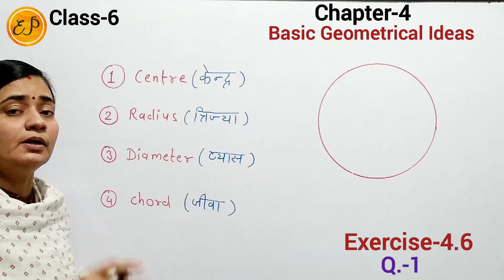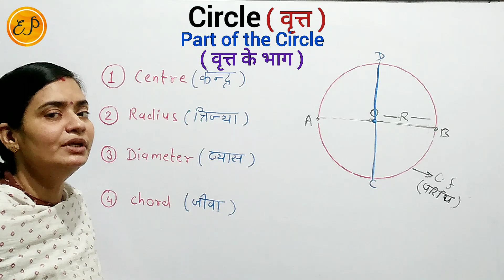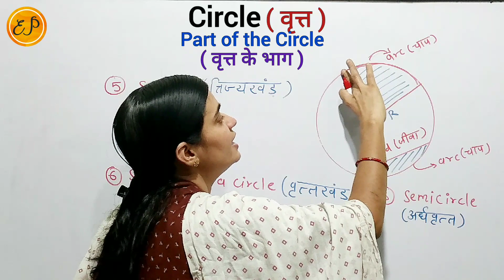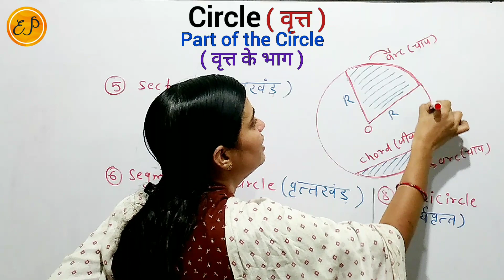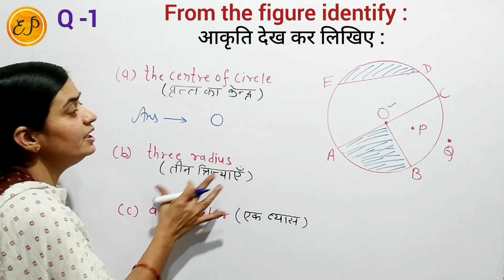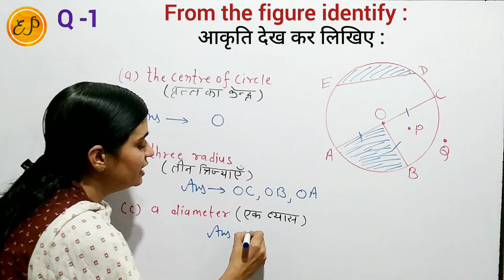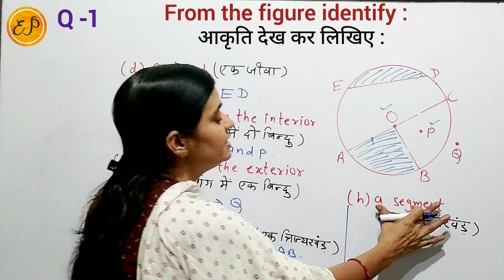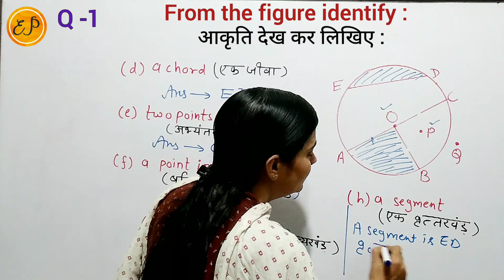Ex.-4.6 (Q.-1) Class 6 |From the figure identify (a) the centre of circle (b) three radius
👉 Class 6 NCERT Maths Chapter 4 Basic Geometrical Ideas ( आधारभूत ज्यामितीय अवधारणाएं ) Exercise 4.6 Question 1

From the figure identify

(a) the centre of circle      (b) three radius
(e) two points in the interior
(f) a point in the exterior
(g) a sector       (h) a segment

 संलग्न आकृति देखकर लिखिए :
(a) वृत्त का केंद्र              (b) तीन त्रिज्याएँ
(e) अभ्यंतर में दो बिंदु      (f) बहिर्भाग में एक बिंदु
(g) एक त्रिज्यखंड           (h) एक वृत्तखंड

Full Basic Concepts of Circle
What is called the center of the circle ?
What is the diameter of the circle ?
What is chord of circle ?
What is called internal point ?
What is called a point in the exterior ?
What is called sector?
What is called circle segment?

वृत्त का केंद्र किसे कहते हैं ?
वृत्त का व्यास क्या होता है ?
वृत्त की जीव किसे कहते हैं ?
अभ्यंतर बिंदु किसे कहते हैं ?
बहिर्भाग में बिंदु किसे कहते हैं ?
त्रिज्यखंड किसे कहते हैं ?
वृत्तखंड किसे कहते हैं ?

Circle | centre of circle | diameter | radius |chord | segment sector | interior point | exterior point

वृत्त का केंद्र | व्यास | त्रिज्या | जीवा | बहिर्भाग में बिंदु | वृत्तखंड  | त्रिज्यखंड | अभ्यंतर में बिंदु  |
Class 6 NCERT Maths Solution | Maths by Kiran Sharma | कक्षा छठवीं का गणित |